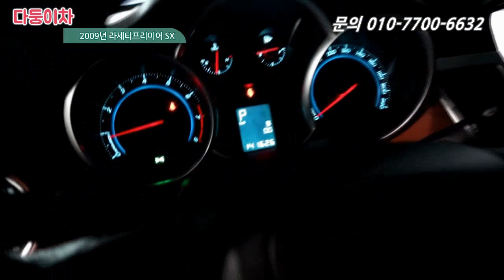2009년식 라세티프리미어 290만원에 드립니다 [ 다둥이차 라세티프리미어 소개영상 ]